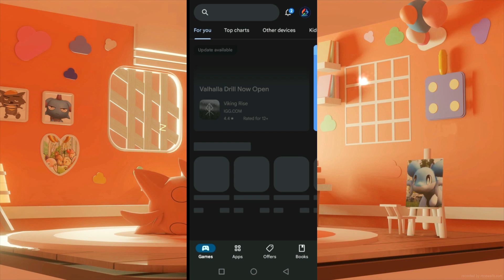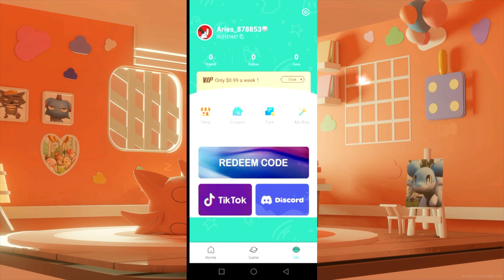how to download cloud gaming app for unlimited time ;//Unlock Endless Gaming: Download Your Free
“Unlock Endless Gaming: Download Your Free Unlimited Cloud Gaming App”:

"Step into the future of gaming with our Unlimited Cloud Gaming App! Say goodbye to expensive hardware and hello to a world where high-quality gaming is accessible anytime, anywhere. With our app, you can:

Stream Hundreds of Games: Dive into an extensive library of console-quality games with new titles added regularly.
Play Across Devices: Whether you’re on a phone, tablet, or PC, your gaming experience is seamless and synchronized.
No Downloads Required: Instantly play your favorite games without the long waits for downloads or updates.
For those seeking the ultimate experience, our premium subscription offers additional benefits, including priority access to games and exclusive content.

Join the revolution and unlock endless gaming possibilities today!"

Remember, while promoting the app, it’s important to ensure that the service you’re describing accurately reflects the actual offerings and adheres to legal and ethical standards